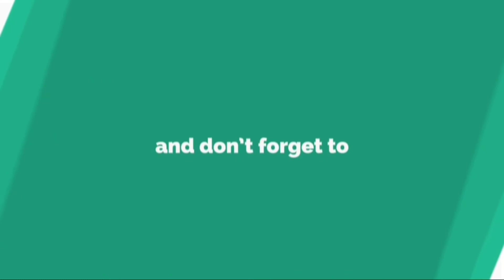Aducha paana chi wadi || how to make aducha paana chi wadi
Hello every one toh kya aap bhi es lockdown mei bor ho gaye ho aur bana na chate ho kuch accha ghar baithe baithe toh ess channel ko jarur dekho aapko bhaut kuch banana aajayenga

About video:
Toh aaj ki video kafi special hone wali hai kyu ki aaj ki es video mei maine banaya hai tasty aduchapaana chi wadi jo ki kaafi tasty honi wali hai toh please video end tak dekhna